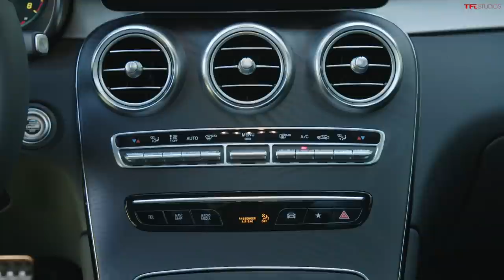New Car Prices Are Insane! Here Are The Top 10 Cars That Have Gotten More Expensive!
Sell your truck, SUV, Jeep, or other vehicle at TFLbids.com and put your vehicle in front of tens of thousands of potential buyers from TFL's nationwide audience of car and truck fans.

In this video we check out the cars that have seen the largest increases in prices over the past year!